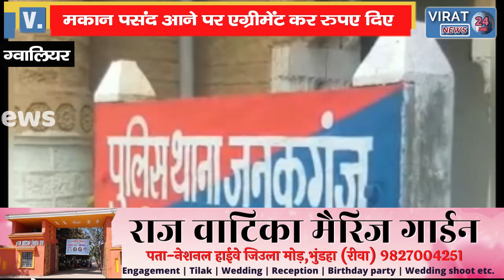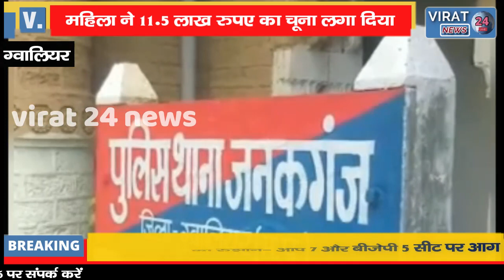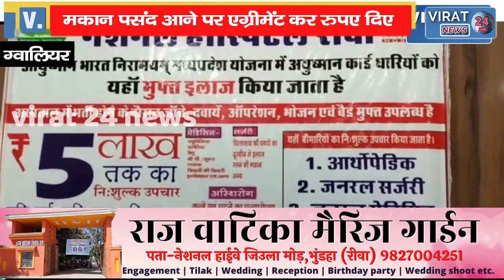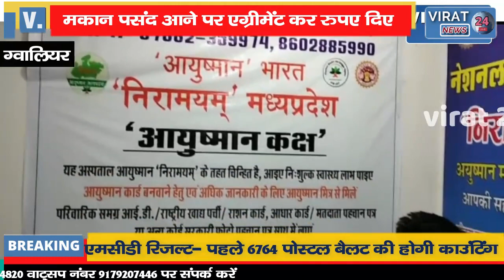मकान बेचने का एग्रीमेंट कर 11.5 लाख रुपए लिए,बेटा सरपंची का चुनाव हारा तो डील से मुकरी !